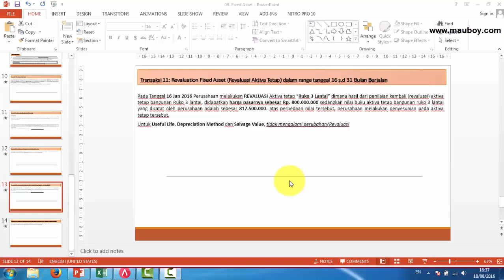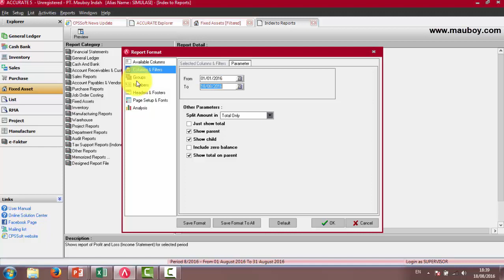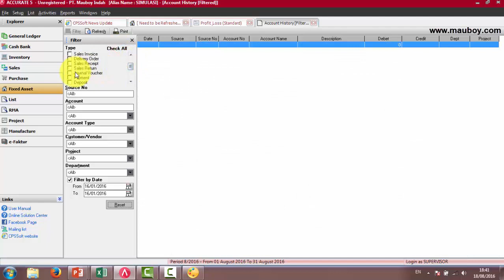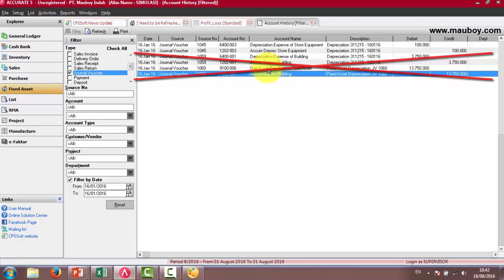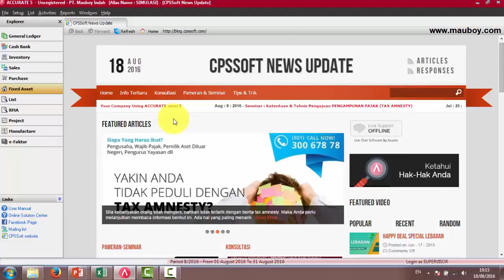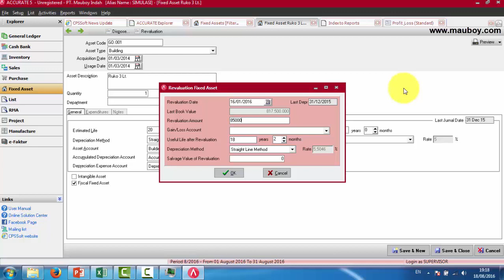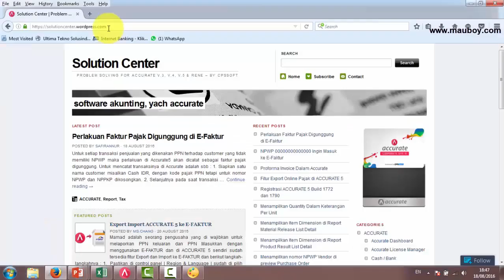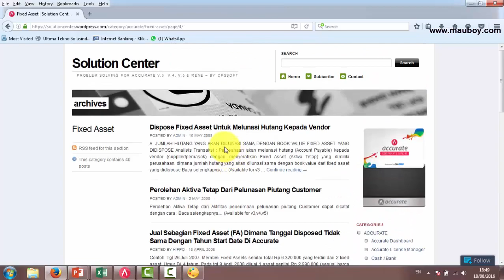11 Revaluasi Aktiva Tetap Tanggal 16-31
Pada pembahasan ini dijelaskan bagaimana cara untuk melakukan revaluasi aktiva tetap yang terjadi pada range tanggal 16 s.d 31 pada bulan berjalan.